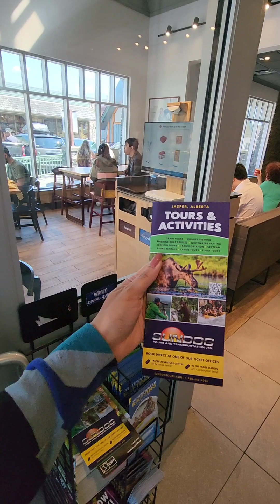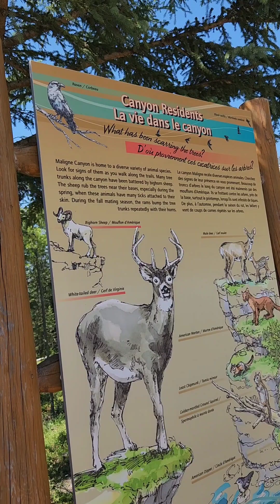Unplanned Trip to Jasper National Park